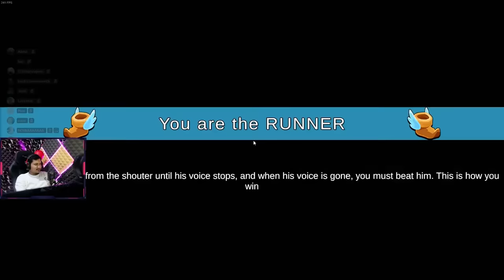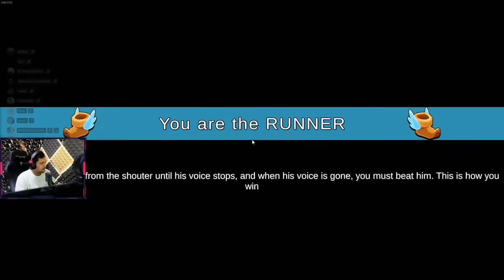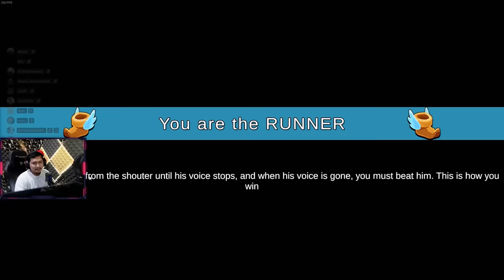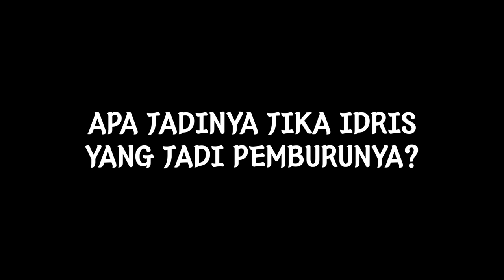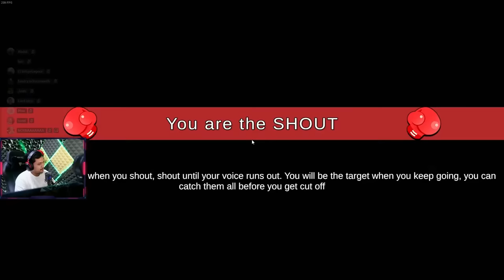TEREAK SEKEBON, KING IDRIS ULTI !! - Loud Run Indonesia